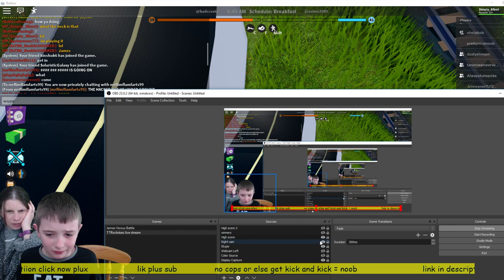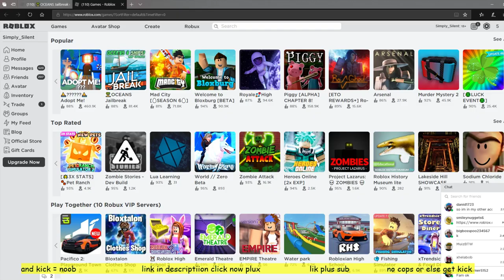ROBLOX JAILBREAK JOIN IN! 2pm Sunday 5th April 20 NO COPS ALLOWED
NO COPS ALLOWED